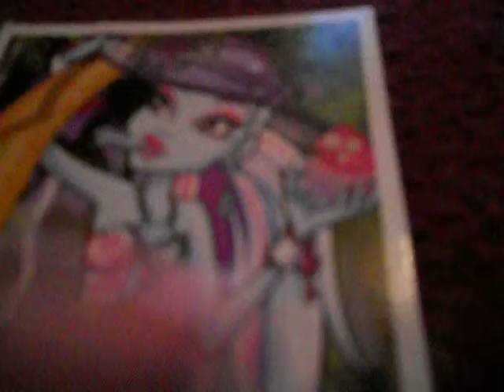Monster high skull shores abby bominable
see my new abby skull shores doll !